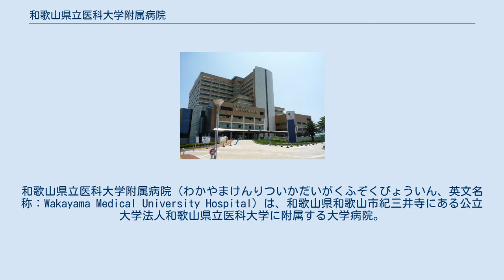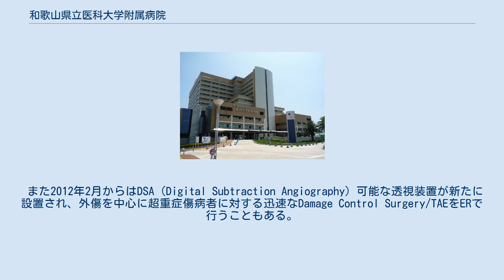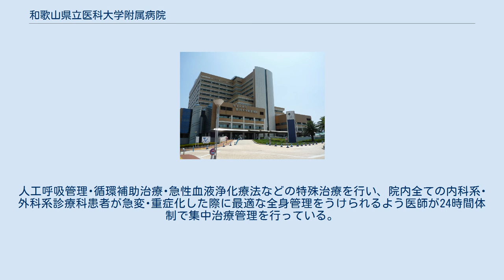和歌山県立医科大学附属病院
日本の医療機関_(公立大学法人)
日本の医療機関_(医育機関)
和歌山県立医科大学附属病院（わかやまけんりついかだいがくふぞくびょういん、英文名称：Wakayama Medical University Hospital）は、和歌山県和歌山市紀三井寺にある公立大学法人和歌山県立医科大学に附属する大学病院。
県内唯一の特定機能病院である。
 高度救命救急センター、がん診療連携拠点病院、周産期母子医療センター設置病院、エイズ治療拠点病院、医師の卒後臨床研修指定病院、和歌山県災害拠点病院でもある。
 分院として伊都郡かつらぎ町に和歌山県立医科大学附属紀北分院がある。
 なお、13階にはレストランがある。
 高度救命救急センターは、1989年にICU病棟を中心とした高度集中治療センターとして開設、1999年にERと日本型3次救急医療の機能を加え、翌2000年に救命救急センターに指定（2011年には高度救命救急センターとして認可）。
和歌山県内には地理的条件により高次医療機関までのアクセスが困難な地域も多く、県全体の救急診療･地域医療をさらに充実させるため2003年にはドクターヘリコプターの運航を開始。
1次〜3次救急疾患を24時間体制で収容している。
 厚生労働省が行っている救命救急センターの充実段階評価で常に上位を維持している。
 病院1階に位置し、1次〜3次までの救急傷病者の初期診療にあたる救急外来。
 重症処置ベッド5床（うち陰圧処置室1床）とオーバーナイトベッド12床を有し、加えて一般診察室と眼科･耳鼻科･歯科の特殊診察室がある。
単純X線写真と64列CT撮影室（2011年2月導入）が重症処置ベッドに隣接している。
 オーバーナイトベッドは、かかりつけ病院での診療が困難な場合などに、病状に応じてERで翌日勤帯まで観察後かかりつけ病院などへ転送できるシステムで、周辺各病院に協力を依頼し、2012年1月より運用している。
 また2012年2月からはDSA（Digital Subtraction Angiography）可能な透視装置が新たに設置され、外傷を中心に超重症傷病者に対する迅速なDamage Control Surgery/TAEをERで行うこともある。
 その他、通常の透視によるイレウスロングチューブ挿入･各種経皮的ドレナージ･骨整復などの処置も可能。
また上部/下部消化管内視鏡･気管支内視鏡や移動可能な人工呼吸器（NPPV可能）･PCPS装置もER内に常備しており、迅速対応が可能。
 ERでの初期診療後に救急患者が入室する病棟で、重症度や疾患に応じてICU（超重症）、HCU（中等症）/SCU（脳血管障害）、CCU（心臓血管疾患、急性冠症候群など）に分かれている。
人工呼吸管理･循環補助治療･急性血液浄化療法などの特殊治療を行い、院内全ての内科系･外科系診療科患者が急変･重症化した際に最適な全身管理をうけられるよう医師が24時間体制で集中治療管理を行っている。